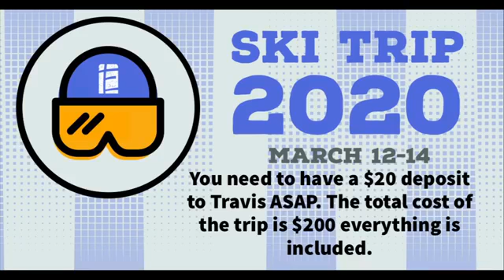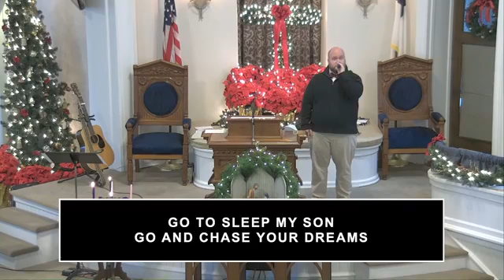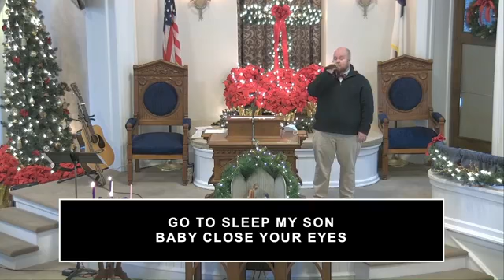Worship 12/20/2020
Come and join us as we study through Luke 1 and the birth announcement of Christ.